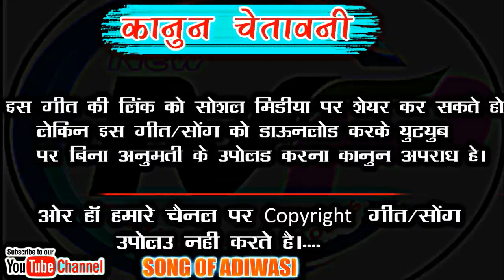1 जुवानाय मेसे असु धोखु आपी _गफूली टिमली _बंटी अखाड़े _पवन भोषले _स्टूडियो गोलु राठौड़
🎵 Song !!  1 जवनाय मेसे असु धोखु आपी _गफूली टिमली _ _पवन भोषले _जय माता दी स्टूडियो
🎤Singer !! मुकेश अजनार

🎹Music !!  बंटी अखाड़े

🖥Studio ! ! गोलु राठौड़
🎬Recoding !!"  जय माता दी _स्टूडियो

                          MY Sohciol site link and contect no flowe me
                                                thankyou

. MY PROSNAL WATSSAP NO CONTECT NO.8718880726
.MY NEW CHENNAL LINK UCHUL8SKNEjpyUZHP69zydVQ
.MR. SINGER BHURASING SENANI PROSNAL
. .MO.NO.7389562362.